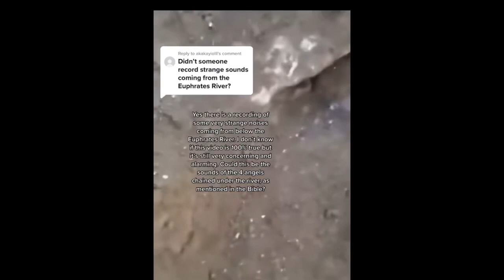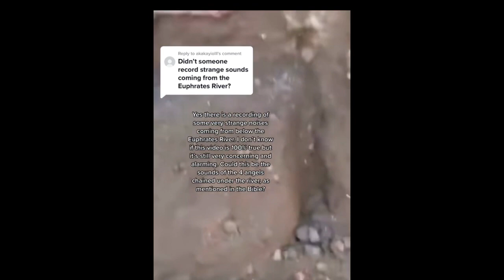This will SHOCK you 😱 Noise Under Euphrates? Fallen Angel -Jesus come soon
Jesus is coming soon we believe that bible prophecy is happening before our eyes and Euphrates river dried up and people heard what sounded like screaming ! What do you think? End time sign ?